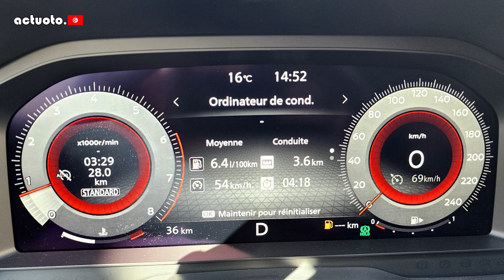Actuoto: Nissan Qashqai, retour pléthorique. Sur Route (3/3) نيسان كاشكاي في تونس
نيسان بسيارتها متعددة الاستعمالات كاشكاي دفعت بعدة ماركات الى تغيير نظرتها الى هذه الفئة
نجاح متواصل عالميا منذ سنة 2006
اليوم هي في جيلها الثالث وكان من اللازم تجربتها

Nissan a lancé la mode des crossover voire même ce qu'on appelle aujourd'hui les SUV avec le Qashqai
sa 1ere génération de 2006 à perturber le segment des monospaces et a fait migrer certains constructeurs a revoir leurs stratégies.
Nous voilà en présence de la 3e génération dans une finition haute en couleurs, nouveau Logo, belle couleur grise et surtout un équipement pléthorique
tous les détails dans notre essai.